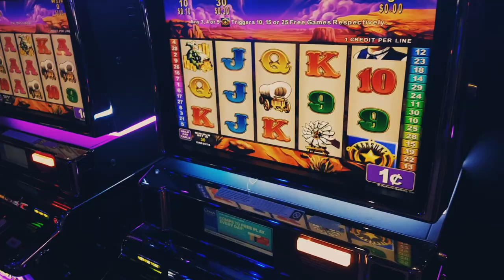Путешествие по США. ТРЕЙЛЕР